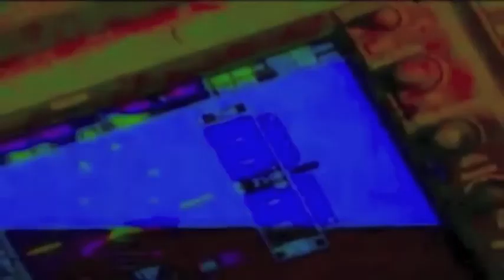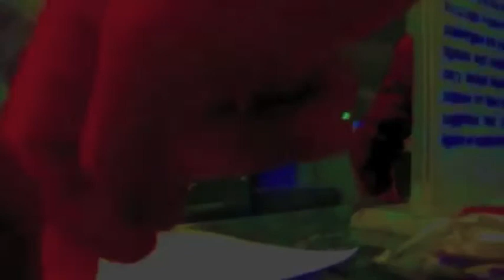Mark Alburger - 21st-Century Music (1d. Alburger to Zimmer)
Mark Alburger's 21st-Century Music (1d. Alburger to Zimmer) - Mark Alburger, Tan Dun, Hans Zimmer (Remote Lecture during Diablo Valley College Coronavirus Closure, May 4, 2020)